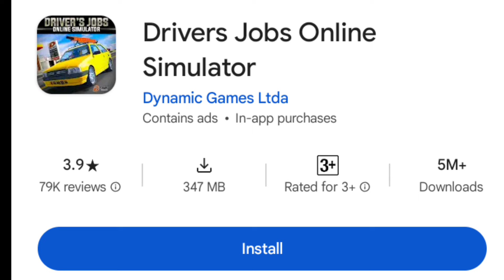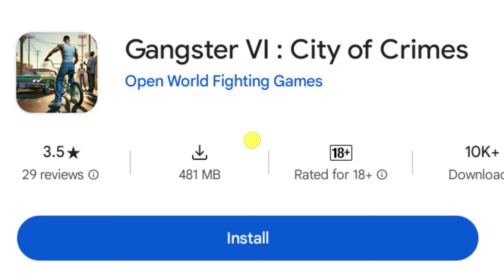সেরা ৫টি হাই গ্রাফিক্স অফলাইন For Android Mobile New Game 2024 | M Gaming Momen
সেরা ৫টি হাই গ্রাফিক্স অফলাইন For Android Mobile New Game 2024  M Gaming Momen সেরা ৫টি রেসিং গেমস | TOP 5 CAR RACING GAMES FOR ANDROID IN 2022 | HIGH GRAPHICS MOBILE OFFLINE GAME সেরা 5 টি ওপেন ওয়ার্ল্ড গেম 🏷️ Top 5 Open World Game | High Graphics (Online-Offline) 4K Top 5 Offline Games For Android ।। সেরা ৫ টি অফলাইন গেমস ।। High Graphics ।।
TOP 5 BIKE RACING GAMES IN MOBILE 2024 🔔 HIGH GRAPHICS ANDROID GAMES সেরা ৫টি সিমিউলেটর গেমস মোবাইলে TOP 5 SIMULATOR GAMES ON MOBILE | HIGH GRAPHICS ANDROID GAMES সেরা পাঁচটি ওপেন ওয়ার্ল্ড গেমস।TOP 5 OPEN WORLD GAMES FOR ANDROID। HIGH GRAPHICS। Top 5 Offline Games For Android ।। সেরা ৫ টি অফলাইন গেমস ।। High Graphics Best Top 5🔥 Open World Games For Android | High Graphics (Offline/Online) 2024

 applicable]

M Gaming Momen

top 5 high graphics offline mobile games for
android top 5 high graphics offline games for android
top 5 high graphics offline games
top 5 best graphics offline games
top 5 high graphics spider man offline games for K
android top 5 best android games high graphics offline
top 5 car racing game high graphics offline
top 5 high graphics open world games for
android offline top 5 best offline high graphics game
android top 5 high graphics football games for android
top 5 high graphics games for android offline
top 5 high graphics bus game
Top 10 Offline Games for Mobile 2024 | HIGH Graphics Games for Android & iOS